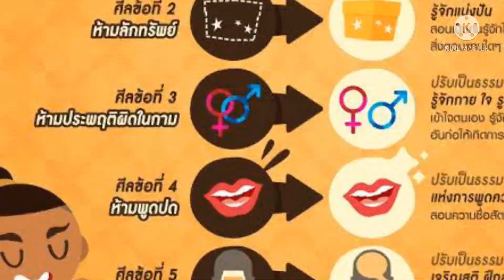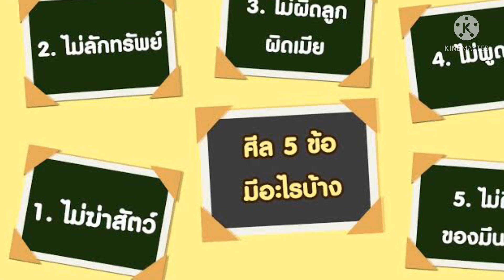รักควรมีสองคน ทีมเมีย(เกศสุรางค์) VS ทีมมโน(ผีการะเกด) ⛩ศลคศ🗼Sala khonesao❤️ปบ🌸PB#อีเรียมซิ่ง#天生一對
SALA KHONESAO ศาลาคนเศร้า เผยแพร่เมื่อ 31 August 2021

รักควรมีสองคน
ศิลปิน ทีมเมีย(พร จันทพร) VS ทีมชู้ (เนย ภัสวรรณ)
คำร้อง/ทำนอง : นิค สะเลอปี้
เรียบเรียง : นิค สะเลอปี้/ใบกะเพา/อาร์มโน๊ต ผีบอก

(พร)เธอ หรือเธอบ่ฮู้จัก ว่าเขาคือคนฮัก ของเฮา มาแต่ดน
เธอ คือจั่งหน้าด้าน หน้าทน แอบแชท แอบคอล ขอเบิ่งอีหยังกัน
(เนย)ตบมือข้างเดียวสิดังติ้ ถ้าแฟนเธอบ่มีใจ
ถ้าฉันเล่น เขาปฏิเสธไป กะจบส่ำนั้น
แต่นี่เขาบอกว่าเขา โสด
อยู่ในโหมดแฟนตาย ไปหลายวัน
แล้วเธอ สิให้ฉัน เฮ็ดจั่งได๋

(พร)แต่ถ้าเธอฮู้แล้ว เธอสิเลิกยุเบาะ
(เนย)บ่ เฮา เลิกบ่ได้ กะคนมีฮักหมดใจไปแล้ว

(พร)ความ ฮักมันควรสิมีสองคนท่อนั่น เธอกับเขาสิฮักกัน ฉันยอมบ่ได้
(เนย)แล้วสิให้เฮ็ดจังใด กะหัวใจ มันฮัก
(พร)ศีลข้อสาม เคยท่องยุเบาะ ละอายใจบ่ ที่เฮ็ดให้เขาแตกหัก
(เนย)กะอย่า  ขอแค่ฉันได้ฮัก บ่แคร์อีหยังทั้งนั่น

(พร) แต่ฉันบ่ให้ฮัก (เนย)แต่ฉันสิฮัก

แปลไทยกลาง
(พร)เธอ หรือเธอไม่รู้จัก ว่าเขาคือคนรัก ของเรา มาตั้งแต่นานแล้ว
เธอ ทำไม่ช่างหน้าด้าน หน้าทน แอบคุย แอบโทร ขอดูอะไรกัน

(เนย)ตบมือข้างเดียวจะดังเหรอ ถ้าแฟนเธอไม่มีใจ
ถ้าฉันเล่น เขาปฏิเสธไป ก็จบแค่นั้น
แล้วเธอ จะให้ฉัน ทำยังไงล่ะ

(พร)แต่ถ้าเธอรู้แล้ว เธอจะเลิกไหมล่ะ
(เนย)ไม่ เรา เลิกไม่ได้ ก็คนมันรักหมดใจไปแล้ว

(พร)ความ รักมันควรจะมีแค่สองคนเท่านั้น เธอกับเขาจะรักกัน ฉันยอมไม่ได้
(เนย)แล้วจะให้ทำยังไง ก็หัวใจ มันรัก
(พร)ศีลข้อสาม เคยท่องอยู่ไหม ละอายใจไหม ที่ทำให้เขาแตกหัก
(เนย)ก็อยาก  ขอแค่ฉันได้รัก ไม่แคร์อะไรทั้งนั้น

(เนย)แลจะให้ทำยังไง ก็หัวใจ มันรัก

(พร) แต่ฉันไม่ให้รัก (เนย)แต่ฉันจะรัก

(Porn) you! Don’t you know  that he is my lover since a long time.
 Why are you so sassy, ​​patient, secretly chatting, secretly calling, asking to see something?
 (Ney) Clap with one hand. Will it be loud?  If your boyfriend doesn't give me a heart.
 If I play, he refuses, that's all games over.
 But here he said he was single.
 He has been in mode of girlfriend dying for many days.
 So what do you want me to do?!?
 (Porn) But if you already know  Will you quit?
 (Ney) No, we can't quit, because I loves him with all my heart already.
 (Porn) Love should only be two people.  You and him will love each other, I can't accept it.
 (Ney) And what to do? It's the heart, it loves.
 (Porn) the third precept  Have you ever recited? Are you ashamed to break us apart?
 (Ney) Let’s me, just let me love.  Don't care anything at all.
(Porn) But I don't allow you to love. (Ney) But I will love.